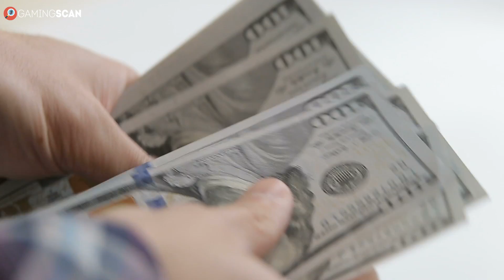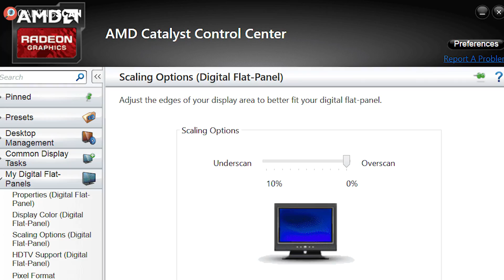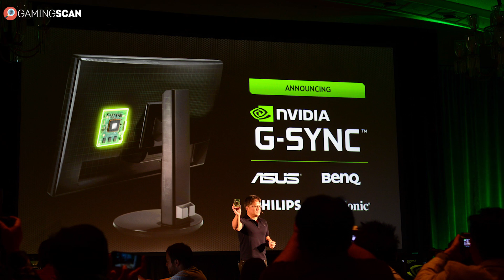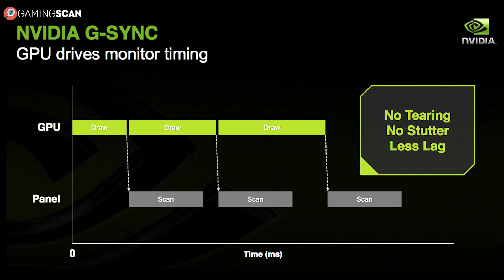NVIDIA vs AMD - Which Graphics Cards Are Better In 2019? [Simple]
So which GPU brand should you pick - NVIDIA or AMD? This debate has been going on for as long as the two companies have been making graphics cards.

In this video, we'll tackle the issue good old AMD vs Nvidia comparison - which of them make the best graphics cards right now and which should you pick?

Timestamps:
0:00 Intro
0:31 Price and Performance
2:07 Hardware
3:04 Software
3:54 FreeSync vs G-Sync
5:48 Conclusion